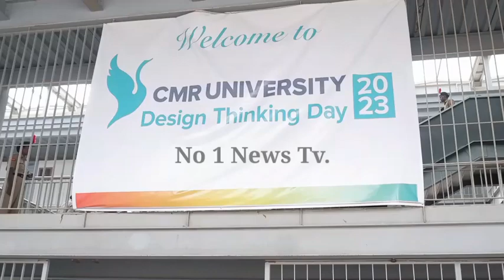CMR University design thinking day 2023